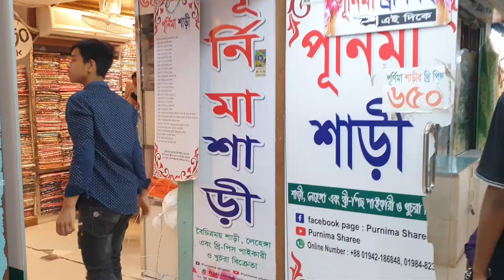পূর্ণিমা শাড়ির ২৫০ টাকা ও ৪০০ টাকার কুরতি ও ৪৫০ ও ৬৫০ টাকার পার্টি ড্রেসের মেলা বসেছে